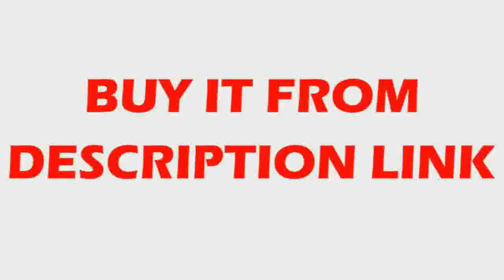DIYFind at Lines String Light Led Pendant Light For Living Room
Product On Aliexpress

Brand Name:CAIJItem Type:Pendant LightsIs Dimmable:NoPower Source:ACVoltage:90-260VTechnics:PlatedFinish:IronCertification:UL,CQC,RoHS,CCC,ceBase Type:E27Warranty:3 years